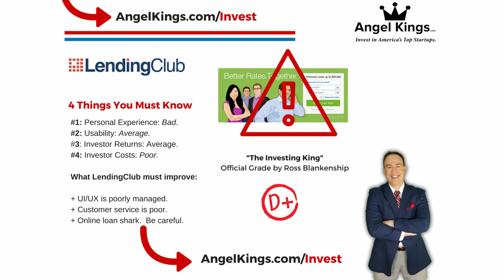Blankenship's Review: Lending Club - Good or bad? RossBlankenship.com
| Ross Blankenship (New Video) conducts an exclusive review of LendingClub (NYSE: LC): P2P bank lender for small business loans, personal loans, LendingClub for investors, and the LendingClub CEO. Ross Blankenship & LendingClub investor describes the LendingClub business model and why you should beware of either investing in "LC" or joining of this peer-to-peer lending platform. We also compare LendingClub vs. Prosper, Lending Club vs. SoFi, Lending Club vs. LendingTree and other online bank lenders.

Watch Ross Blankenship - investing expert's inside course on these new online startup lending companies and how peer-to-peer small business lending works,

LendingClub Review
Lending Club for Investors
LendingClub competitors